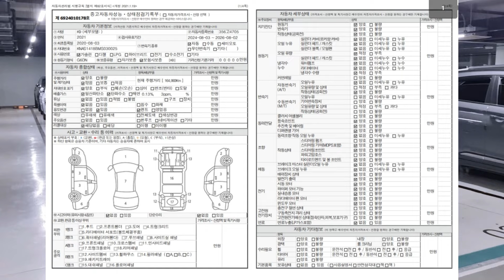🎹옵션도 많고 좋은 차 한번 저렴하게 판매 해봅니다.🎹기아 더 K9(RJ) 3.8 GDI 플래티넘🎹🎹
전국 최고가 매입
전국 어디든 최고가 매입 합니다.
수출 폐차 매매

중고차 문의 김광중 실장 입니다.

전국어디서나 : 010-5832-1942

🎹모델 :  기아 더 K9(RJ) 3.8 GDI 플래티넘

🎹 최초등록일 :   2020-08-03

🎹 연식   :  2021년

🎹 주행거리 :   164,993Km

🎹🎹판매가 :  2,470 만원

장점

강력한 성능: 3.8리터 GDI(V6) 엔진을 탑재한 K9은 강력한 출력과 토크를 제공합니다.
이를 통해 매끄럽고 힘 있는 주행 성능을 발휘하며, 고속 주행이나 급가속 시에도 뛰어난 안정성을 보여줍니다.

고급스러운 인테리어: 플래티넘 트림은 고급스러운 가죽 시트, 우드 트림, 정교하게 마감된 대시보드 등 프리미엄 소재로 구성된 내부를 자랑합니다.
세심하게 디자인된 인테리어는 럭셔리한 느낌을 주며, 편안하고 안락한 승차감을 제공합니다.

첨단 기술과 편의 기능: 2020년식 모델은 최신 인포테인먼트 시스템과 다양한 편의 기능을 갖추고 있습니다.
대형 터치스크린, 내비게이션 시스템, 고급 오디오 시스템, 스마트폰 연동 기능, 자율 주행 보조 시스템 등이 탑재되어 운전의 편리함과 즐거움을 더합니다.

넉넉한 실내 공간: K9은 대형 세단으로, 실내 공간이 매우 넓고 여유롭습니다.
뒷좌석 승객을 위한 충분한 레그룸과 헤드룸을 제공하며, 편안한 장거리 여행에도 적합합니다.

우수한 안전성: K9 3.8 GDI 플래티넘 모델은 다양한 안전 기능을 갖추고 있습니다.
예를 들어, 어댑티브 크루즈 컨트롤, 차선 이탈 경고 시스템, 자동 긴급 제동 시스템 등 첨단 운전 보조 시스템이 포함되어 있어 사고를 예방하고 운전자의 안전을 보장합니다.

👲👲 자동차 구매 프로그램 안내 👲👲

경기 수원시 권선구 권선로 308-5 도이치오토월드 4층
저희 차량 매물위주로 영상 촬영

☎상담문의☎

👲찾아 오시는길👲
👲👲경기 수원시 권선구 권선로 3308-5 도이치오토월드 4층  👲👲

더 K9#K9#3.8#GDI#플래티넘#중고차매매#중고차시세